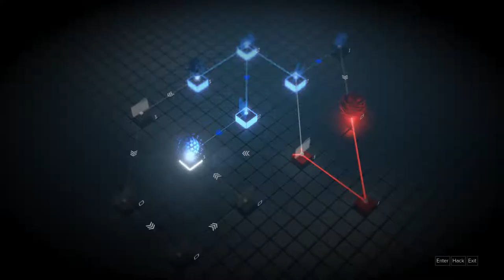Deus Ex: Mankind Divided (Ep. 16 – Empty Tank)